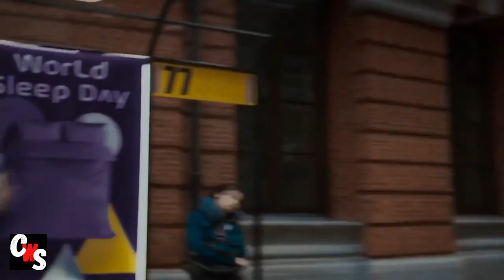huawei watch 3 mas potente que nunca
Aplicación admitida Messages, Phone, GPS, Heart Rate Monitor
Marca HUAWEI
Estándar de comunicación inalámbrica Bluetooth
Color Negro
Tecnología de conectividad Bluetooth
Sistema operativo Ios
Color de banda Negro
Entrada de interfaz humana Pantalla táctil
Tamaño de pantalla 1.43 Pulgadas

Some of the footage used in this video is not original content produced by PaaTing Reviews. Portions of stock footage of products was gathered from multiple sources including, manufactures, fellow creators and various other sources.